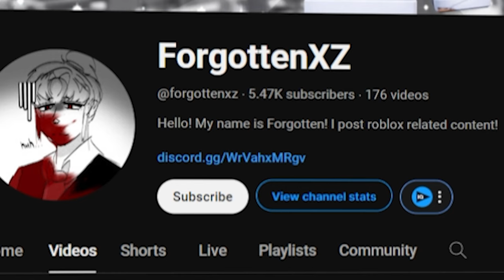HOW TO GET BETTER AT UNTITLED BOXING GAME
Today I'll be re-doing my 5 tips to get better at ubg! Hope it helps!

untitled boxing game, roblox, ubg